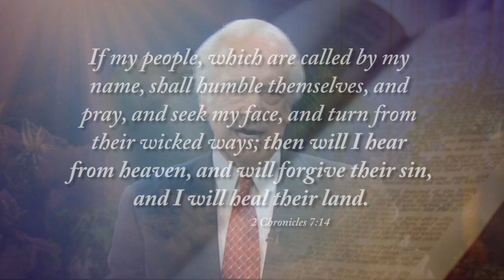PrayerFastingPromo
Answer the Call to Prayer and Fasting at the TL Lowery Ministry Ctr. FEB 28 - MAR 6, 2011 Daily at 12 noon and 7pm each day. Come expecting, as we seek the face of God!